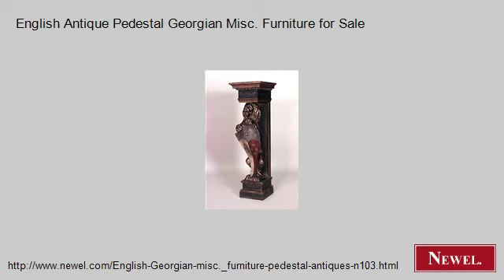English Antique Pedestal Georgian Misc. Furniture for Sale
- Newel.com: English Antique Pedestal Georgian Misc. Furniture for Sale (Newel Art and Antiques, New York City)